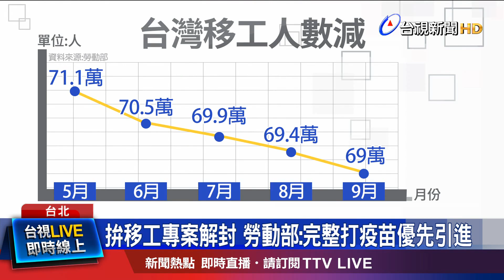邊境管制嚴謹衝擊人力入境 移工荒浮檯面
台灣施行嚴格邊境管控，造成國內移工，缺工問題嚴重，勞動部長許銘春先前鬆口，優先開放讓打過疫苗的移工來台，力拚讓移工解封。勞動部初步規劃，研擬透過專案引進，只要移工在入境前，完整接種兩劑疫苗，並符合相關隔離防疫規範，有望順利入境台灣。不過移工接種何種品牌的疫苗，會被台灣承認，指揮中心回應，會再綜合評估。